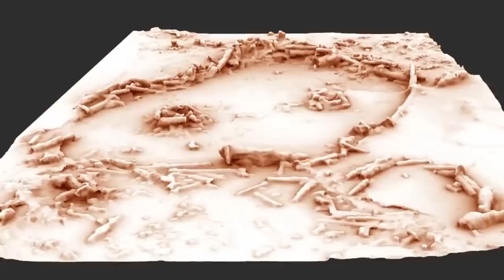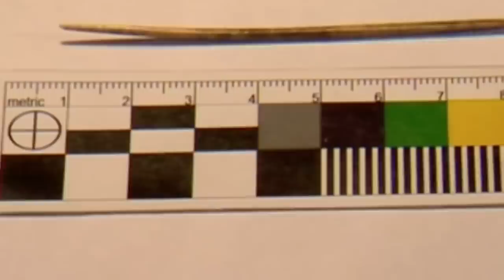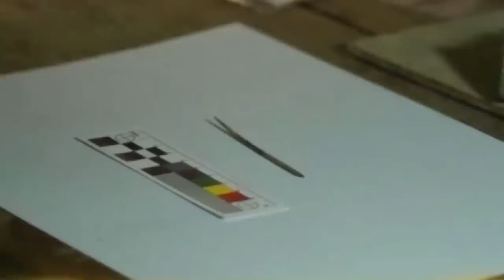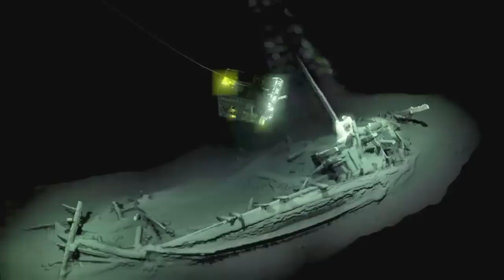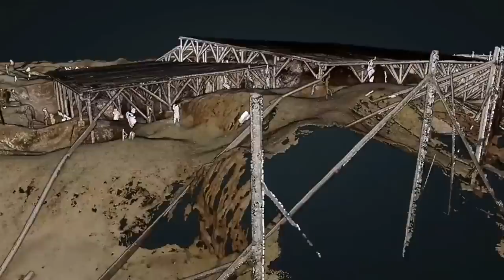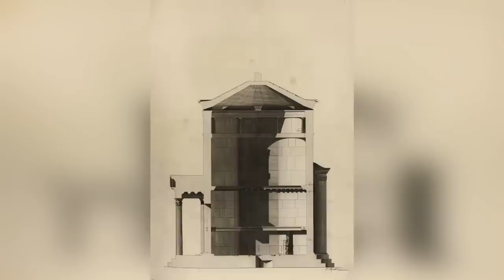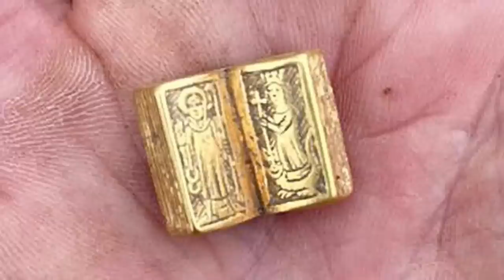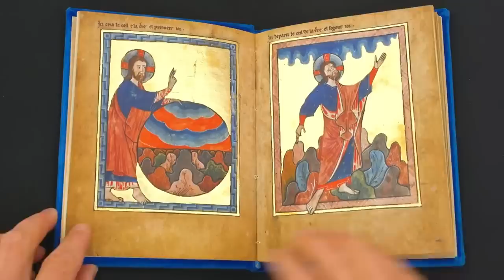12 Most Amazing And Unexpected Finds Scientists Still Can't Explain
As clever as they are, a lot of the work that scientists do is guesswork. They might have a vague idea about what something is or how it works, and they develop a theory based on that idea. The theory then holds until someone proves them wrong. Scientists are to be admired, but they don’t have universal answers for everything. All the things you’re about to see in this video proved to be puzzling for the scientists that examined them!